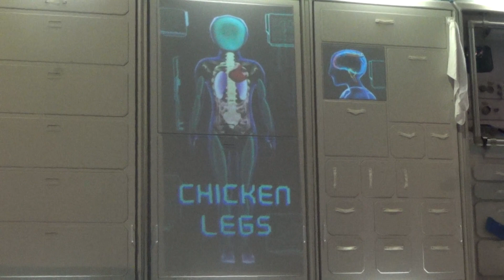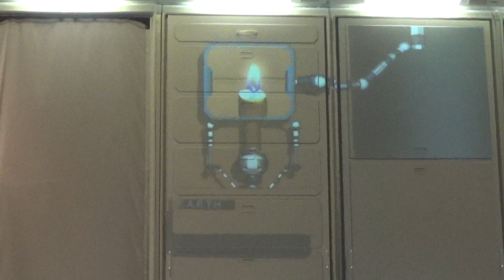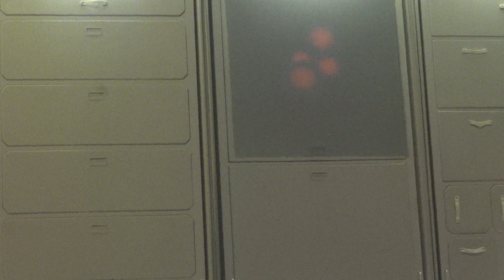Akash "onboard" the International Space Station at the Houston Space Center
As you all know, I’ve always wanted to become an astronaut when I grow up. In order to do that, though, I need to get an understanding of space, and more specifically, the International Space Station. But have you ever wondered what it is like to live in space? I got a chance to learn how astronauts prepare for life in space at NASA’s Johnson Space Center. Living in Space is a live presentation presented by the space center that gives you a glimpse into the lives of astronauts aboard the International Space Station (ISS).
In the ISS replica I experienced what it was like to live in space. I learned how astronauts exercise, eat and perform research at their home in space. There’s a replica of the cupola, a dome-shaped window on the ISS through which amazing images of Earth have been captured.
This presentation allows me to interact with and simulate some of the challenges astronauts must overcome, as well as discover the science behind what it takes to live in space. I hopped on an arm bicycle to experience an astronaut workout, apparently strapped myself to the wall bed to dream in space and learned how gravity affects the human body.
I also learned how astronauts communicate with Earth, whether they use Wi-Fi and acquire a better understanding of the experiments that go on at the station. This interactive presentation gives everyone the opportunity to imagine life as an astronaut.